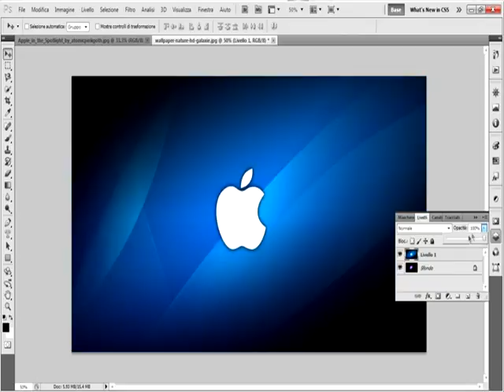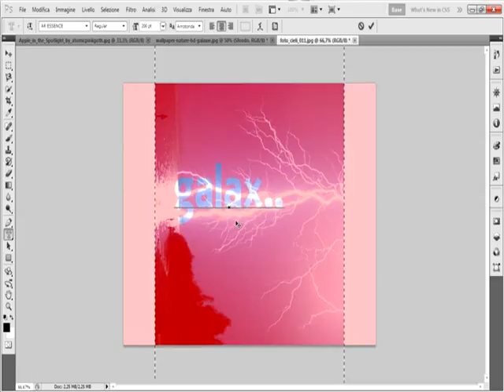Speed Art per GALAXHIDDEN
ecco qua come richiesto un bello speed art per galaxhidden e per tutti quelli a cui piaciono queste cose ! ecco la immagine